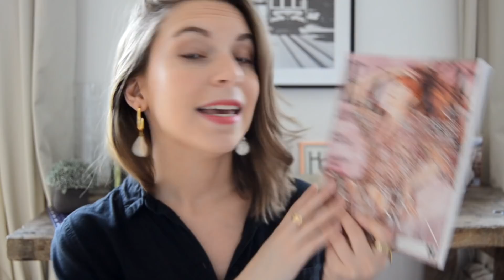LookFantasticBox Novembre 2018 : Dark Wonder (Box Beauté)